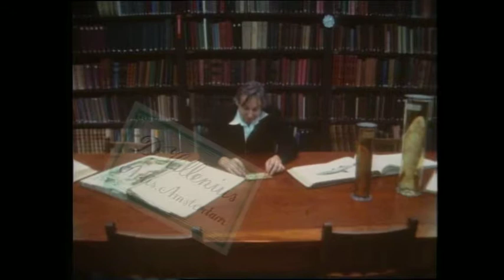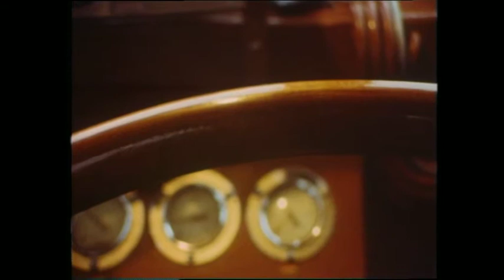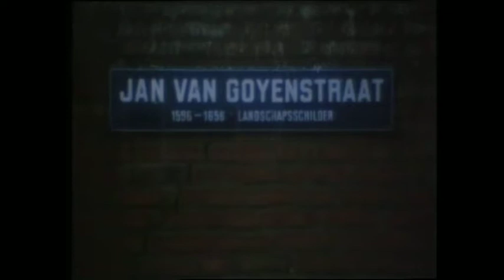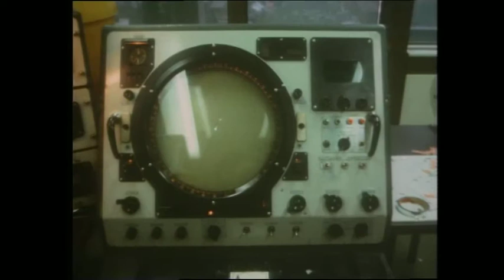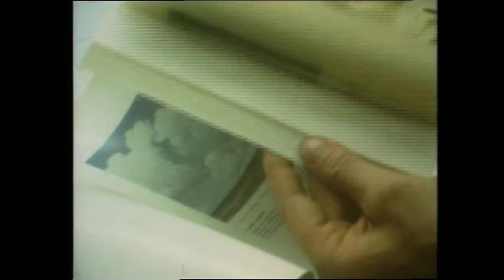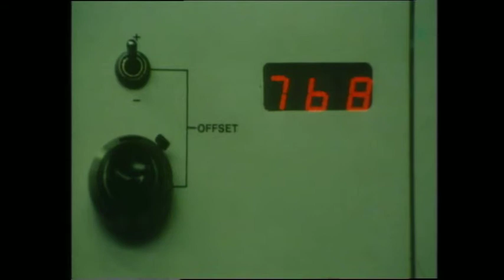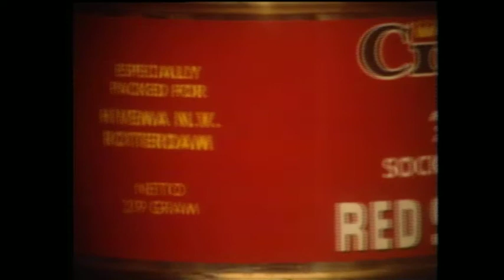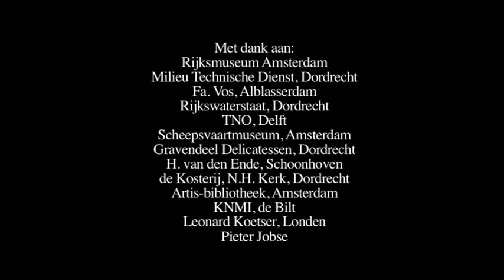Het Geheim van de Dordtse Kil (1974)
Het Geheim van de Dordtse Kil, een onderzoek door Theo Uittenbogaard (Zorgvliedt/VPRO/1974/ 36:27)
naar Het Gezicht op Dordrecht van Jan van Goyen (1644)
met de auteur/bioloog Dick Hillenius,
laborant G. Swanenburg,
conservator J.A. van den Bergen,
meteoroloog M. van der Woude,
beiaardier H. van der Ende,
geluidsonderzoeker J.H.K. Holst,
de conclusie van de meteoroloog luidt:
"het Gezicht op Dordrecht moet geschilderd zijn op een namiddag van juli 1644"

opgedragen aan camerman: Jochgem van Dijk (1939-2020)
geluid: Hugo de Vries
montage 1974: Fred van Dijk
titels 2013: Vera Jong
geluidsmixage 1974: Dick Oosterbaan
geluidsmixage 2013: Huivert Boon
samenstelling en regie: Theo Uittenbogaard
einredactie Zorgvliedt: Hans Keller
produktie Zorgvliedt: Maud Keus
vormgeving Zorgvliedt: Jaap Drupsteen